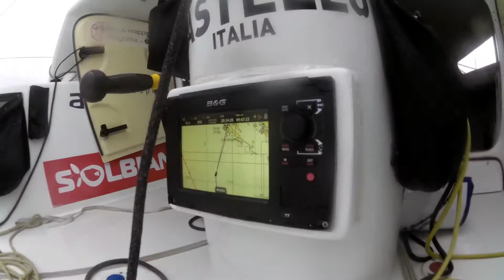Trasferimento un po fuori rotta...